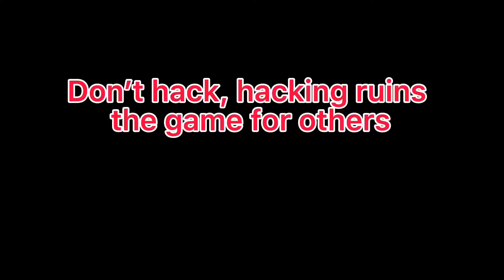Pov: A Hacker is Spawn Killing You In Roblox Bedwars